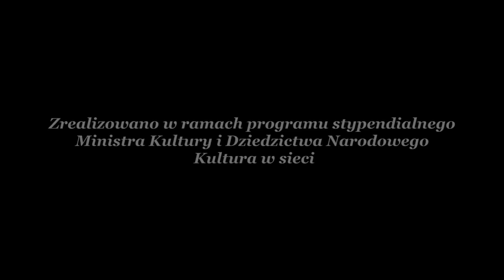Jako dziecko uważała się za brzydulę - Ewa Demarczyk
Film poświęcony wokalistce i aktorce Ewie Demarczyk

Kamera i montaż:
Ja :)